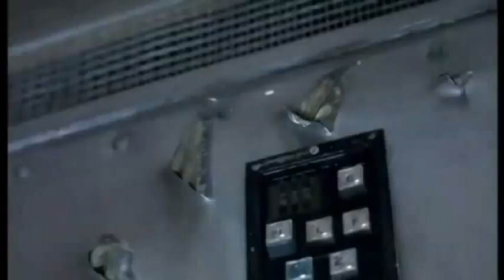10 Best Video Game Movies Part 1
10 Best Video Game Movies Part 1